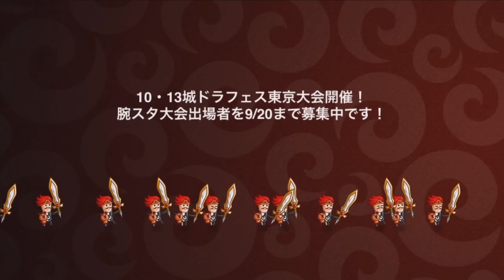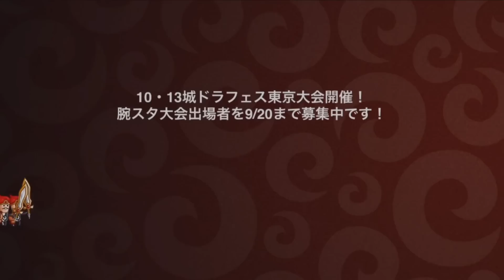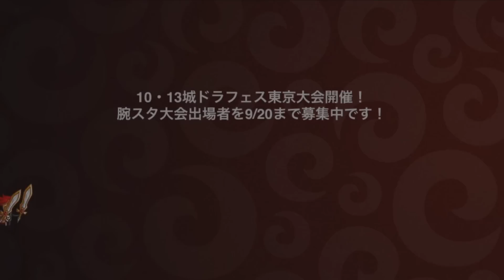#837【城ドラ】必須キャラの力見せます!!トロールもタイマンで破壊するパワー!!【城とドラゴン｜タイガ】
オススメ動画↓
TwitterID↓
taiga7Swell